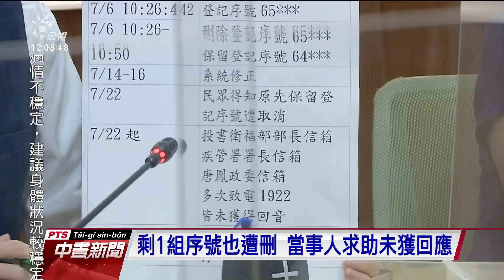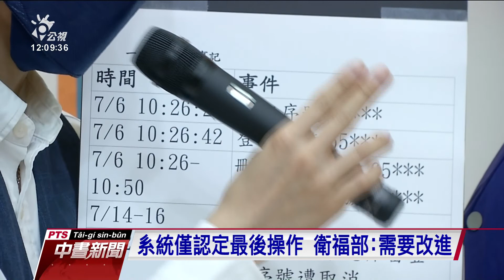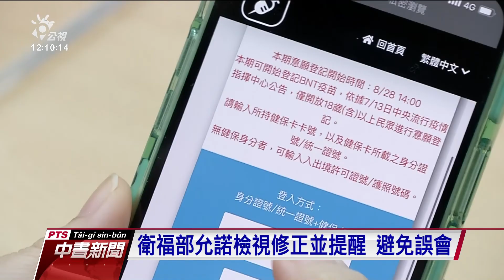第9類身分登記接種遇BUG序號歸零 衛福部允改善｜20210903 公視中晝新聞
台灣疫苗短缺，民眾搶著登記疫苗施打，陳小姐是第九類重大傷病患，早在7月6號完成登記序號，7月22號卻發現登記紀錄歸零，求助包括1922、唐鳳信箱，衛福部部長信箱，沒有得到任何回應，對此，衛福部坦承系統有問題，目前系統的設計，不論登記幾次，系統只會認定最後一次的操作，後續會檢視系統改進。